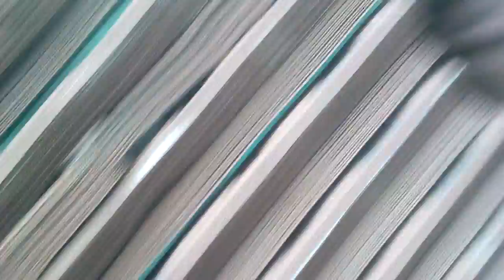Mr Donald stone coated roofing sheet 07062764235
We supply the best roof